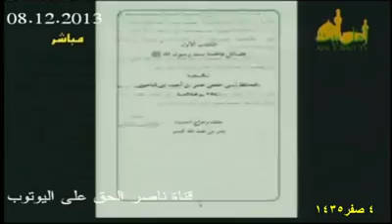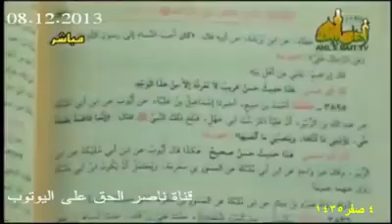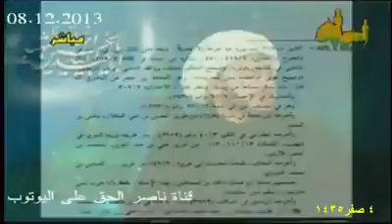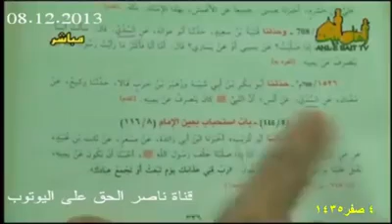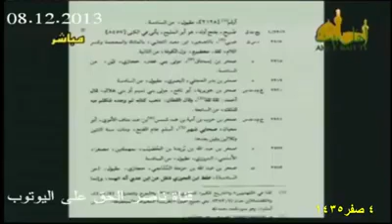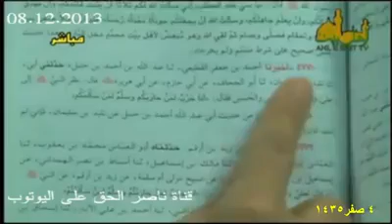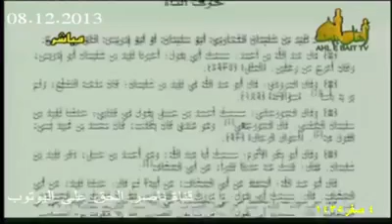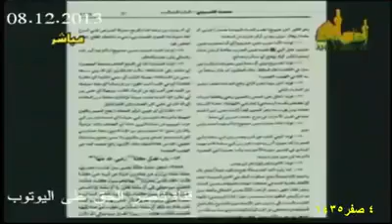دور الصحابة و التابعين في مقتل الحسين عليه السلام 9 بيان الحديث الشريف انا حرب لمن حاربكم و سلم لمن